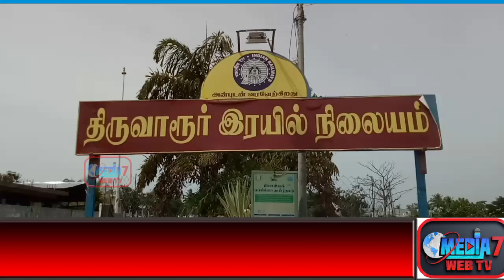திருவாரூரில் தமிழக கேபிள் டிவி ஆபரேட்டர்கள் பொதுநல சங்கத்தினர் ஆர்ப்பாட்டம்..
கேபிள் டிவி  கட்டணசேனல்  விலை உயர்வை கட்டுப்படுத்த கோரியும் , மத்தியஅரசின் தொலைத்தொடர்பு ஒழுங்குமுறை ஆணையத்தை  கண்டித்தும்  திருவாரூர்மாவட்ட தமிழக கேபிள்டிவி ஆபரேட்டர்கள் பொதுநல சங்கத்தின் சார்பில்   திருவாரூரில் ஆர்ப்பாட்டம்...

திருவாரூர் புதிய ரயில்நிலையம் முன்பாக   திருவாரூர் மாவட்ட தமிழக கேபிள்டிவி ஆபரேட்டர்கள் பொதுநல சங்கத்தினர்    கேபிள் டிவி கட்டணம் சேனல்களின் விலை உயர்வை கட்டுப்படுத்த கோரியும் மத்திய அரசின் தொலைத்தொடர்பு ஒழுங்குமுறை ஆணையத்தை கண்டித்தும்   கோசமிட்டு கண்டன ஆர்ப்பாட்டம் நடத்தினர் ,

தமிழகம் முழுவதும் 30 ஆயிரத்துக்கு மேற்பட்ட கேபிள்டிவி ஆபரேட்டர்கள் செயல்பட்டு வருகின்றனர் ,
சுமார் ஒருகோடி கேபிள்டிவி வாடிக்கையாளர்கள் தமிழ்நாட்டில் இருந்து வருகின்றனர் ,

தற்போது மத்தியஅரசின் கீழ் செயல்படும் தொலைத்தொடர்பு ஒழுங்குமுறை ஆணையம் கட்டண சேவைகளின் விலையை உயர்த்திக்கொள்ள சேனல்களுக்கு  அனுமதி வழங்கியுள்ளது ,
இந்நிலையில் பொழுதுபோக்கு சாதனமாக பயன்படுத்துகின்ற கேபிள் டிவி கட்டணத்தை ஏற்றுவது என்பது நியாயமற்ற செயலாகும் ,

மேலும் வருகின்ற மார்ச் 1 முதல் கேபிள்டிவி புதிய கட்டணம்  அமல்படுத்தப்படுகிறது ,
மத்தியஅரசின் தொலைதொடர்பு ஒழுங்குமுறை ஆணையம்    கட்டண சேனல்களின்  விலைஉயர்வை கட்டுப்படுத்த கோரி  கண்டன ஆர்ப்பாட்டம் நடைபெற்றது ,

இந்த ஆர்ப்பாட்டத்தில் திருவாரூர் மாவட்டதலைவர் ஜெ .செந்தில்குமார் , மாவட்ட செயலாளர் ஏ.எம். செந்தில்குமார் , மாவட்டபொருளாளர் நக்கீரன்  உள்ளிட்ட சங்க நிர்வாகிகள் உறுப்பினர்கள் என சுமார் 300 க்கும் மேற்பட்டோர்  கலந்துகொண்டனர் .